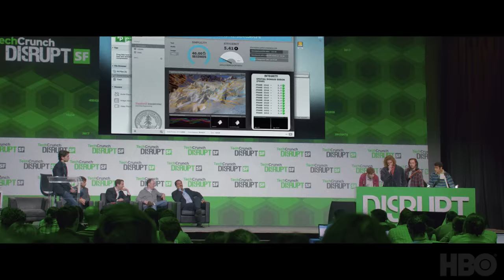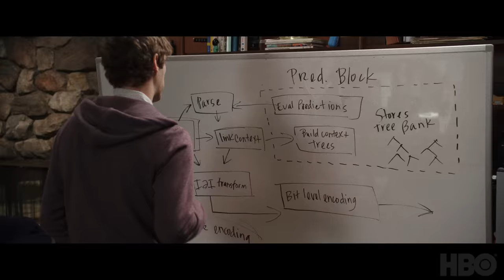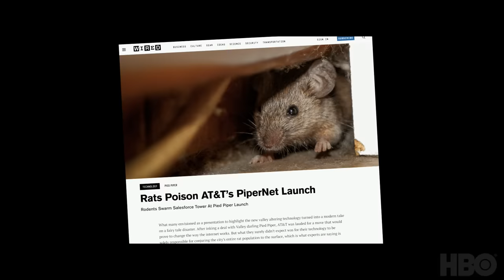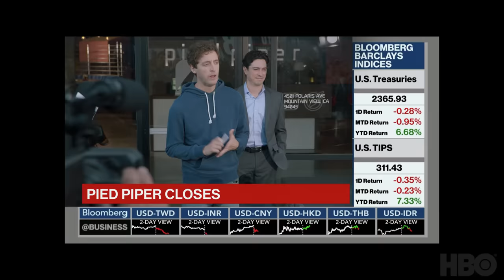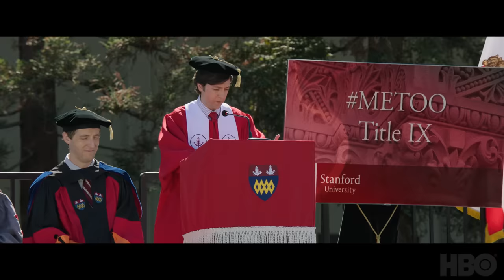Silicon Valley | Ten Years Later: The Extended Pied Piper Documentary | HBO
An extended version of the documentary from the series finale of Silicon Valley.

From Mike Judge (Office Space, Beavis & Butthead) comes this tech-savvy satire about programmer Richard Hendricks (Thomas Middleditch), whose game-changing compression algorithm becomes the subject of a valley-wide bidding war.